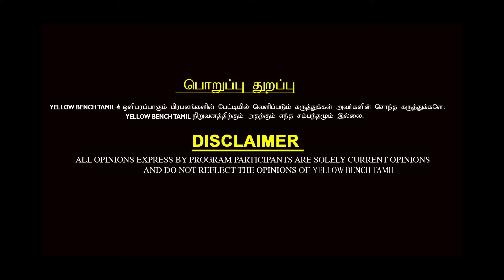மீண்டும் அமைச்சர் ஆகும் செந்தில் பாலாஜி..? பழைய வீரியத்துடன் சவுக்கு சங்கர் - TDS Ravi Exclusive